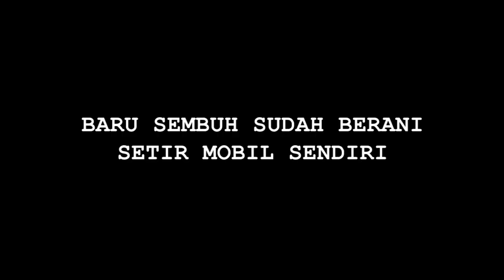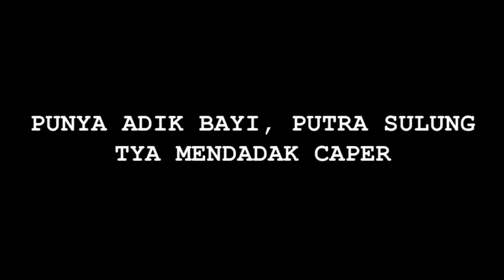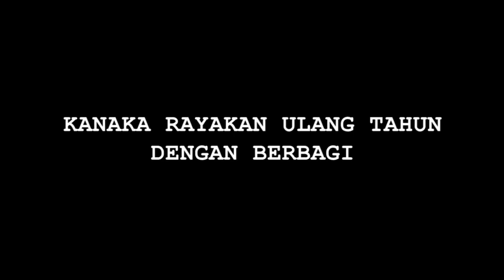Hot News! Tya Ariestya Ceritakan Kondisi Ibunda Pasca Operasi Tumor Otak - Cumicam 09 Agustus 2019